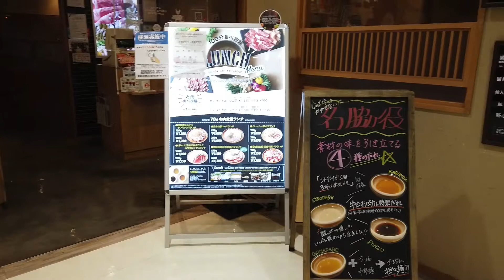【相模大野】定量150gでも満足できるランチ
相模大野ステーションスクエア7Fにある「しゃぶしゃぶ牛太」でお肉定量ランチ
定量の場合は食べ飲み放題70分ですが、それでも十分に楽しめます。